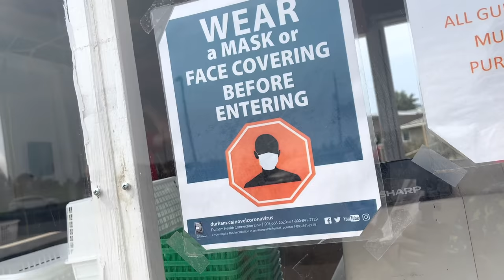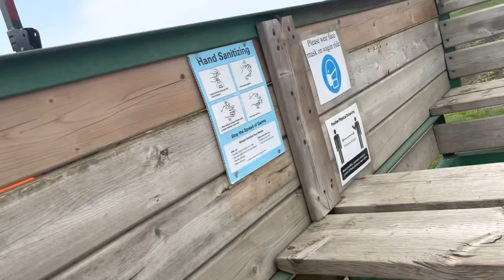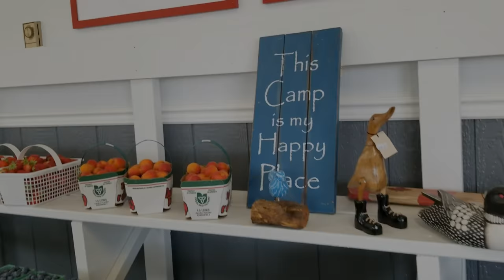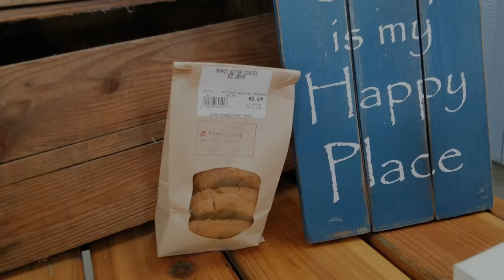Strawberry 🍓🍓🍓 kan pick na ah lo kal ve ula !!!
music